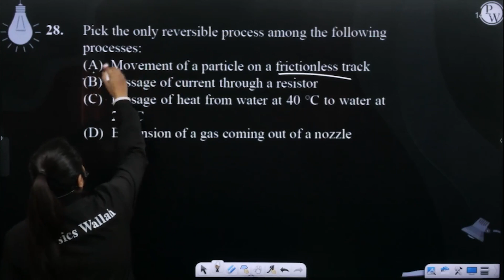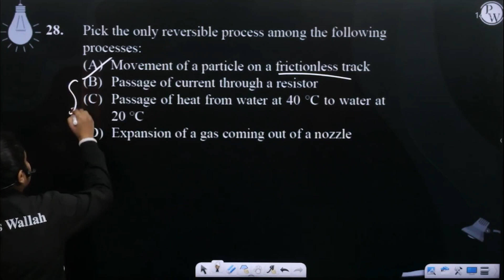Pick the only reversible process among the following processes:....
Pick the only reversible process among the following processes: 📲PW App